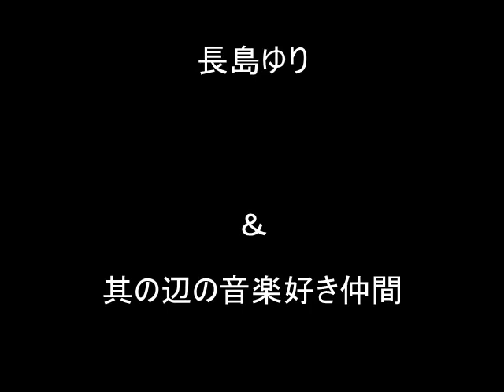Oh! Darling The Beatles Cover By Yuri Nagashima 長島ゆり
２０１２年７月夏、ｻｳｻﾘｰﾄでの長島ゆりさんとのセッションです。如何でしょうか？